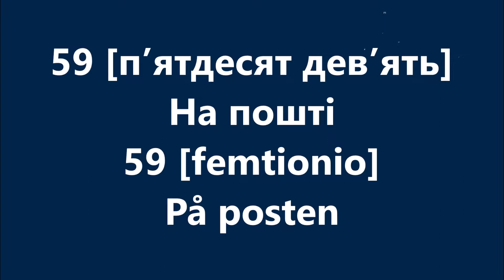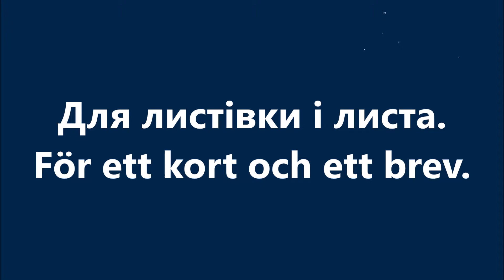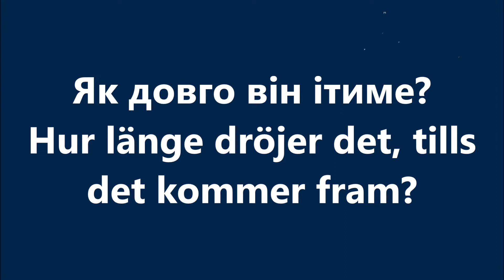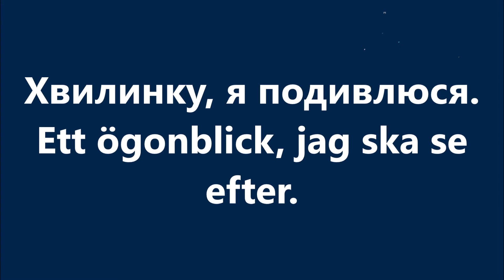Шведська мова: Урок 59 - На пошті